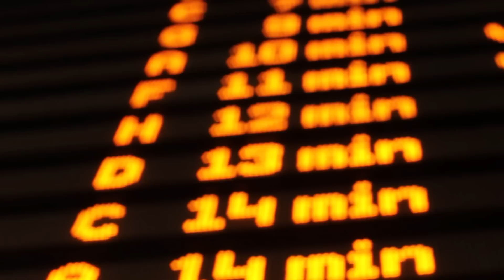SOSCL Spotters Team in Amsterdam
Our trip to Amsterdam.